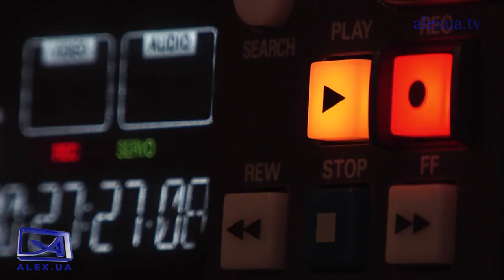Реплика в эфире Ольги Калгановой № 54 "Хорошее настроение" 25.10.2021